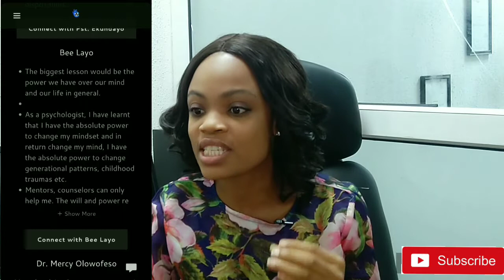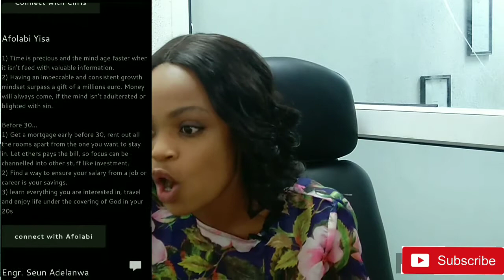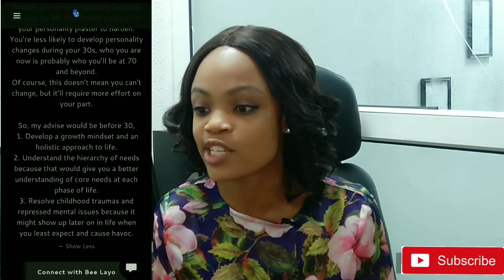WHAT YOU SHOULD KNOW BEFORE 30 | TIME OUT WITH BEE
The 20s are an integral part of our lives that prepares us for the big30. I also believe there are important lessons we must learn before 30 if you want to have great years for the rest of your life after 30.

This video contains what you should know before 30, it was compiled by my friend on his 30th birthday by some great minds.

Cheers to creating a great future.

“For no matter how many promises God has made, they are “Yes” in Christ. And so through him, the “Amen” is spoken by us to the glory of God.'' 2 Corinthians 1:20